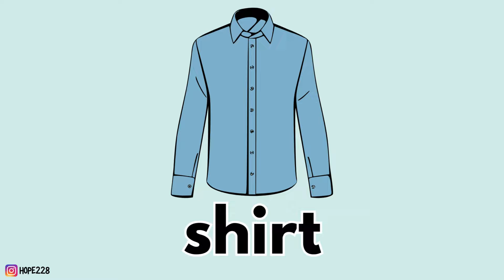TTO 3A - Unit2 - Recording 2